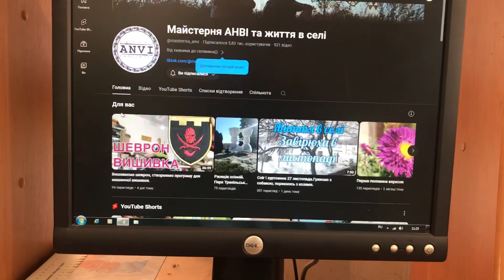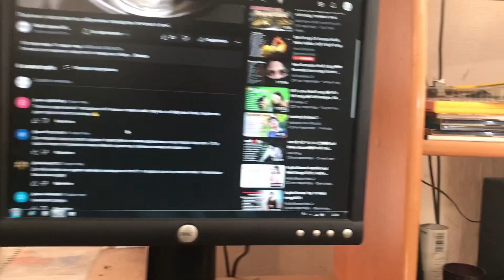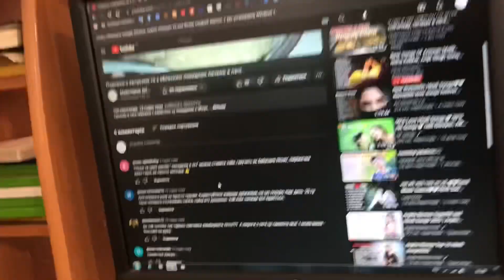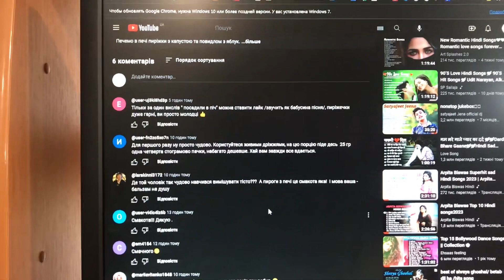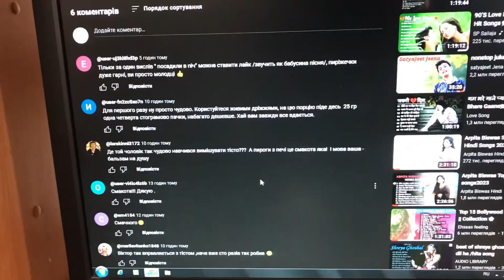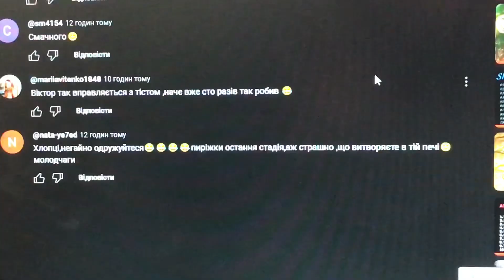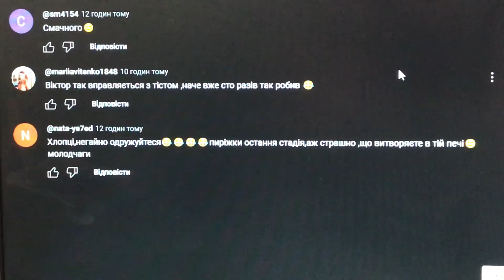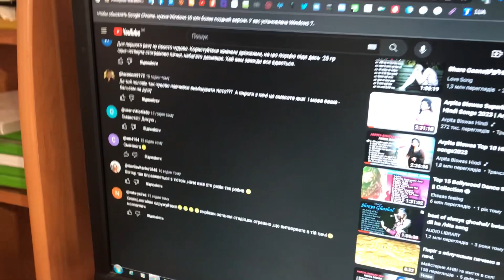Відповідаємо на коментарі. Заміна застібки блискавки в зимовій куртці.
Останній день осені.
Відповідаємо на коментарі.
Заміна застібки в зимовій куртці.